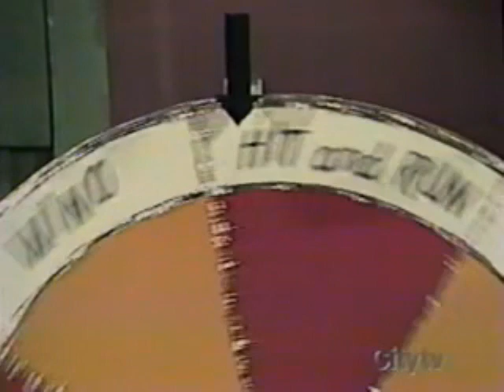SCTV "Meet The Pawnbroker"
Second City Television, season 2, episode 24 (1979)

Johnny LaRue - John Candy
Dorothy - Catherine O'Hara